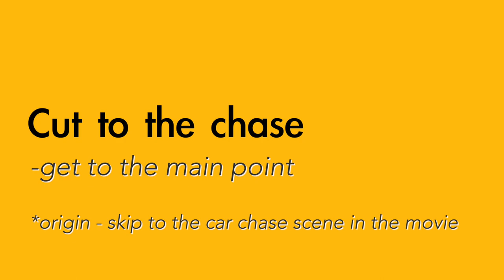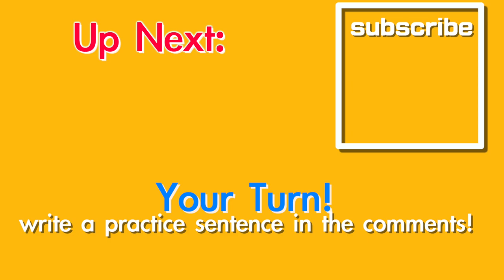Cut to the chase - English meaning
Common ways to use the English phrase "Cut to the chase"